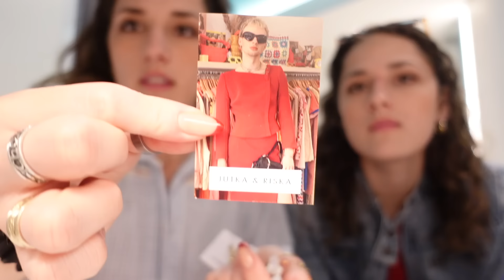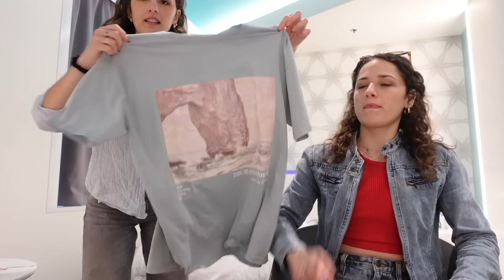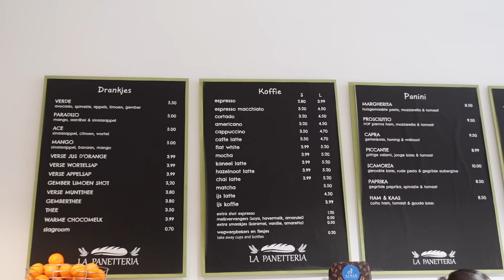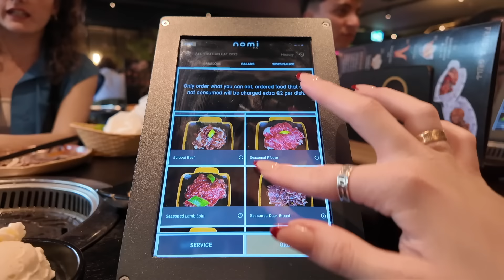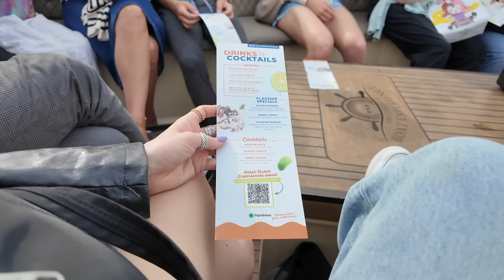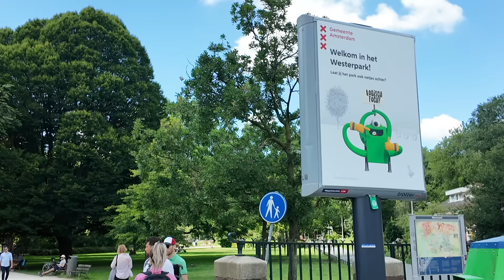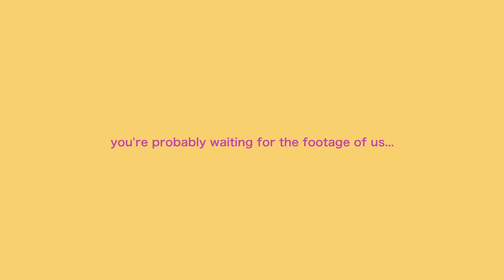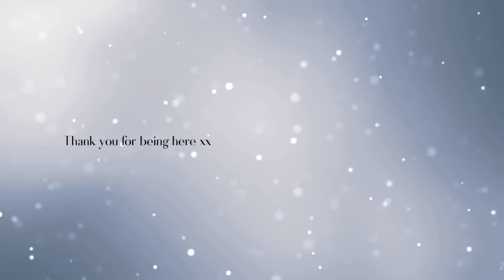a week in our life in AMSTERDAM 🦋🕊🍄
Join us while we travel around Europe for 3 months! In this vlog we explore Amsterdam for the first time. if you're wondering what to do or eat in Amsterdam, this vlog will help you out. Includes vintage shopping, boat canal, bikes, food, hauls, picnic and so much more. Thank you for your love on our videos, we appreciate you so much. See you in our next vlog which will be us travelling from Amsterdam to Berlin!

Renee: @reneehoagss
Jas: @jasminehoags

Editing software: Final Cut Pro

Where are we from? Australia, Northern NSW